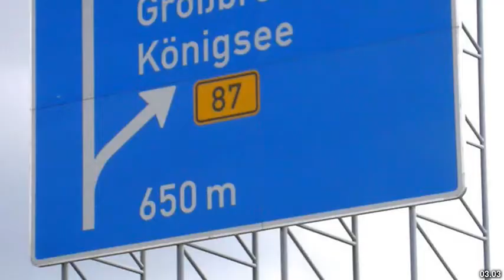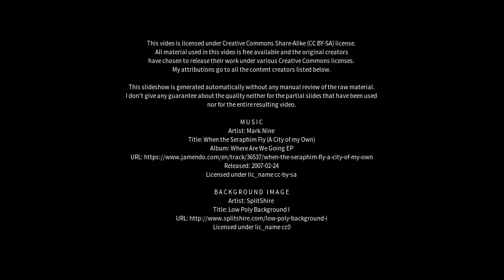Best places to visit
Best places to visit - Großbreitenbach (Germany) Best places to visit - Slideshows from all over the world - City trips, nature pictures, etc.